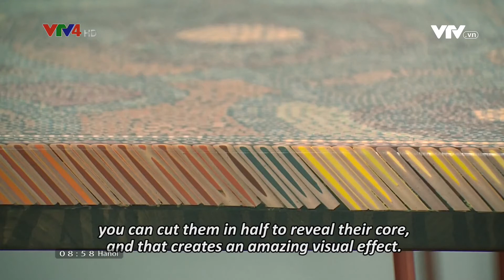Henry Le Design - Nghệ Thuật Từ Bút Chì Màu - VTV 4 - Từ Ý Tưởng Đến Tác Phẩm Đời Thường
Copyright & Original from: VTV 4 - Kênh Đối Ngoại Quốc Gia - Đài Truyền Hình Việt Nam